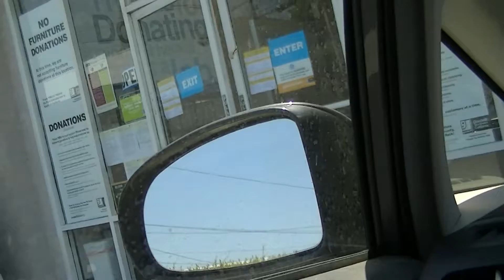Treasure Hunt #1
Thrift Shopping with the Homies
I will be listing some of the products from these videos in my ebay store.